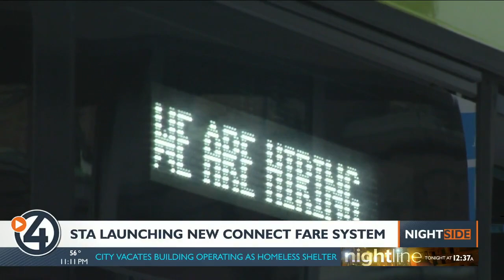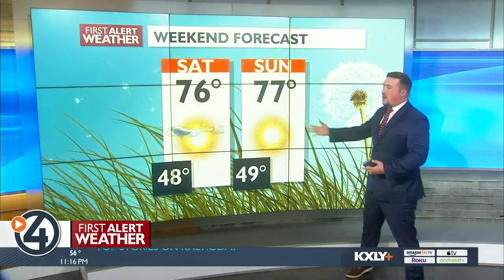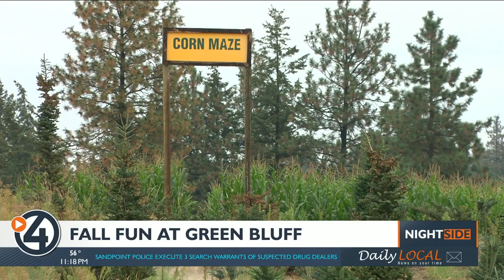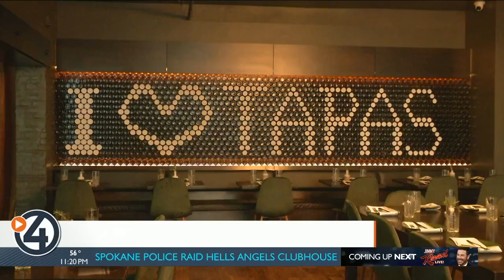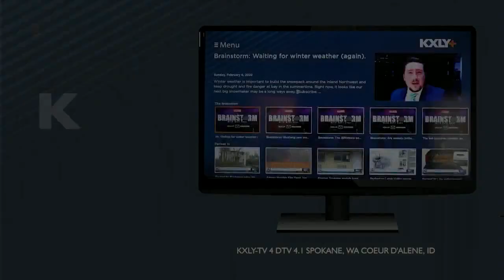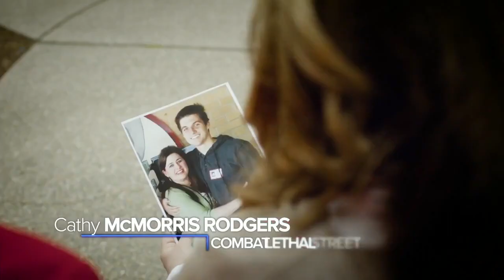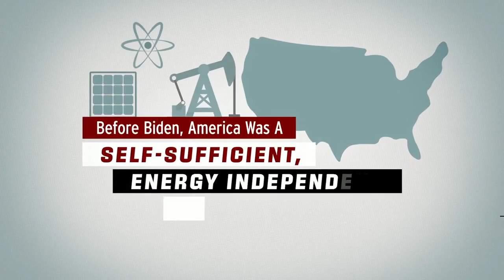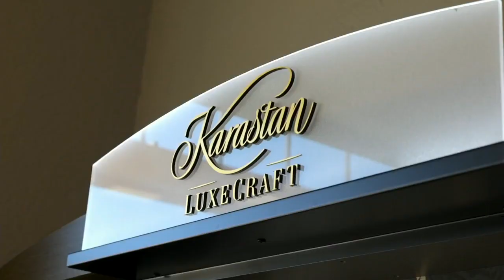WATCH: 4 News Now Nightside at 11 p.m. September 30, 2022